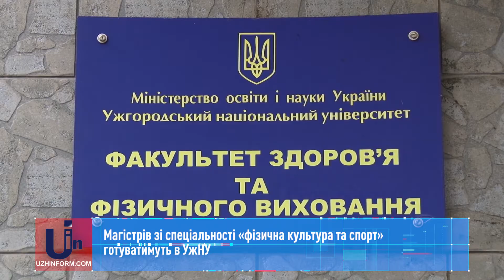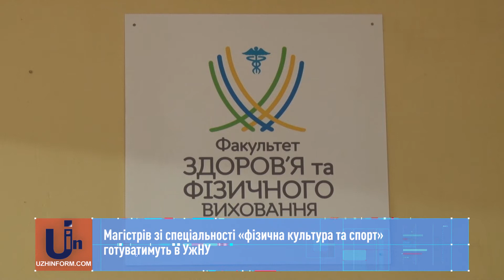Магістрів зі спеціальності «фізична культура та спорт» готуватимуть в УжНУ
Цьогоріч в Ужгородському національному університеті вперше розпочнуть підготовку здобувачів магістерського рівня вищої освіти зі спеціальності «фізична культура і спорт». Таким чином відтепер виш має повний цикл підготовки професійних тренерів, вчителів, педагогів вищої школи - починаючи із бакалавра і закінчуючи магістром.